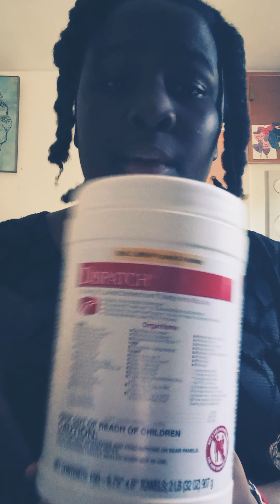Making lip gloss pt.1